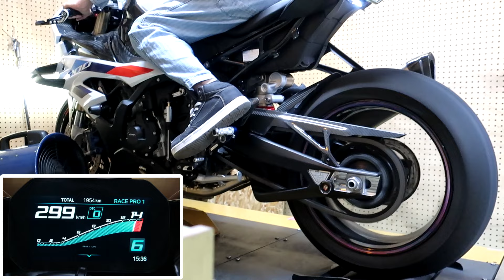BMW S1000RR 2023年 アクラポヴィッチフルEXマフラー シャーシダイナモ パワーチェック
19146